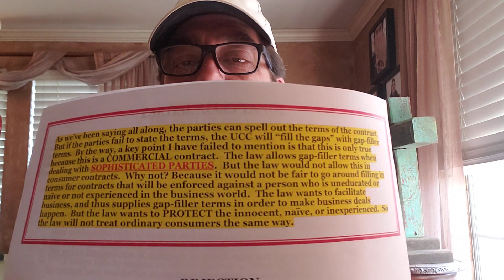COMMERCIAL LAW, Lesson 13, Video 3.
"The Duty of the Buyer."